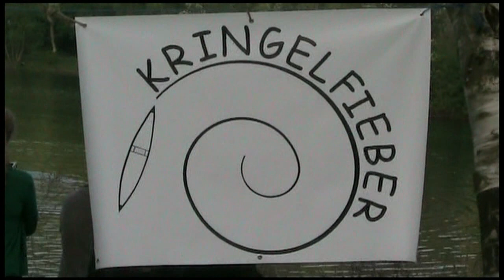Camping Teichmann Edersee Kanu Spezialisten Kringelfieber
Kringelfiber - Die Kanuspezialisten  Freestyle & Canadienstyle